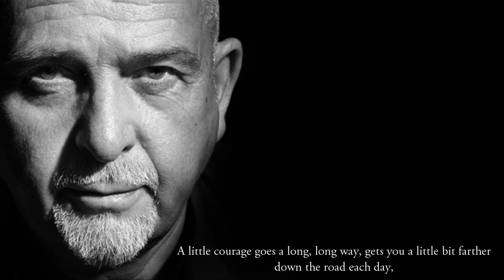Peter Gabriel - That'll Do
Written by Randy Newman and performed by Peter Gabriel.

Lyrics:

A kind and steady heart can make a grey sky blue,
And a task that seems impossible, is quite possible for you.
A kind and steady heart, is sure to see you through.
It may not seem like very much right now,

It'll do, it'll do.
When you find yourself in the middle of a storm,
And you're tired and cold and wet,
And you're looking for a place that's cozy and warm,

You'll make it; you can never forget!
A kind and steady heart, can conquer doubt and fear.
A little courage goes a long, long way,
Gets you a little bit farther down the road each day,

And before you know it, you'll hear someone say,
"That'll do, Babe, that'll do."

"That'll do, that'll do, that'll do, Babe, that'll do.